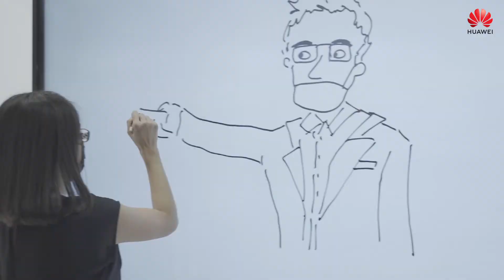HUAWEI Ideahub Showcase at GITEX 2020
On show at the Huawei booth at GITEX 2020, the HUAWEI IdeaHub demonstrated how it’s the perfect solution for Smart Offices, combining features like remote collaboration, HD video conferencing, wireless sharing and more.